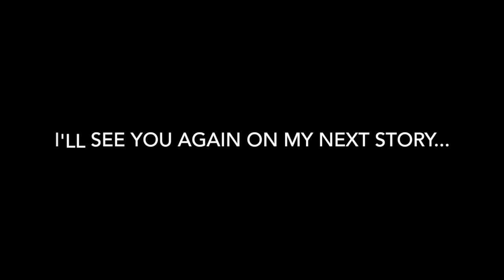Street Art - Bali #6 - One Day with Doby...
My name is Tia. here's my story...

Tiα Virℒαηα ♍️ 🔹Street art admirer ▪️Based in BALI Island 🔸Salute to the artists ↠ keep it up 🔻Check my Instagram :